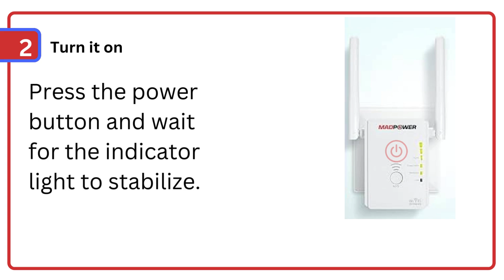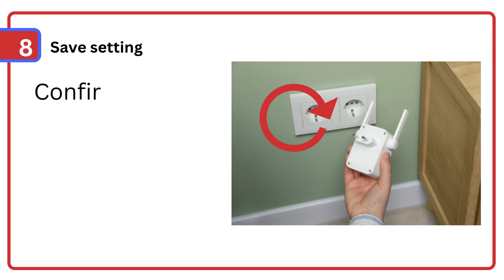Madpower WiFi Extender Setup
Some of the networking devices provides user a seamleass connectivity area in the house, one of the devices is Madpower Wifi extender, here you will get to know about it and how you can setup with configuration within the video.